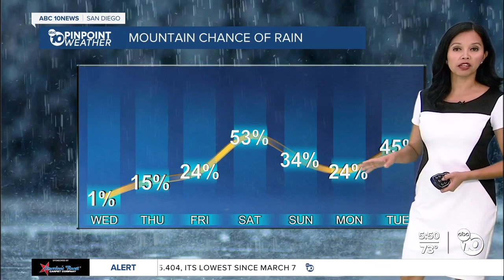ABC 10News Pinpoint Weather for Sat. Aug. 10, 2022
5 a.m. forecast for Aug. 10, 2022 San Diego's Updated Forecast